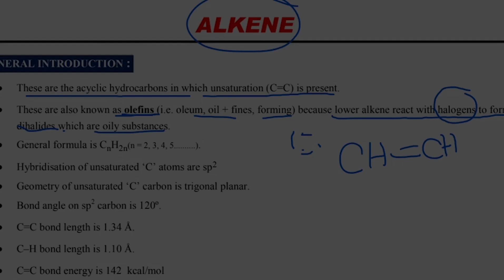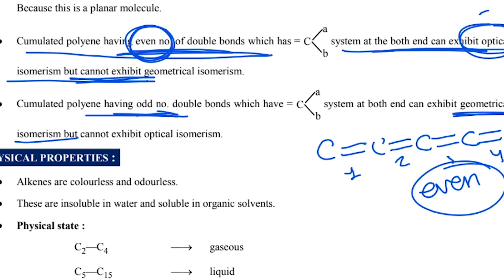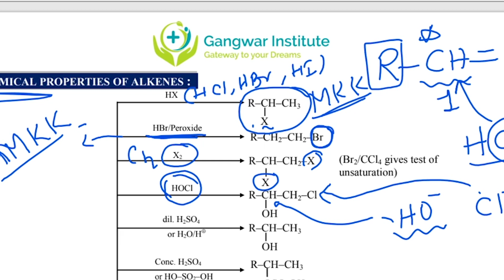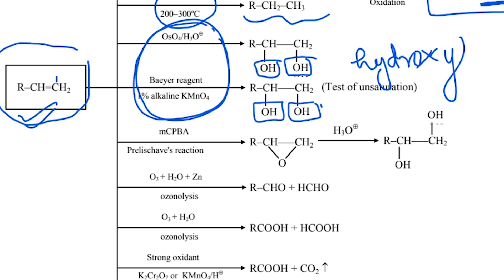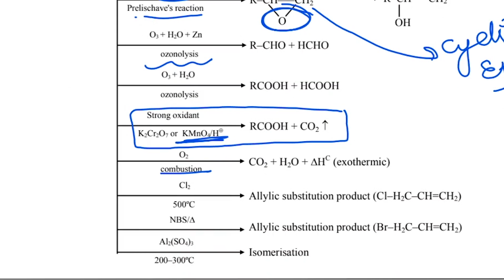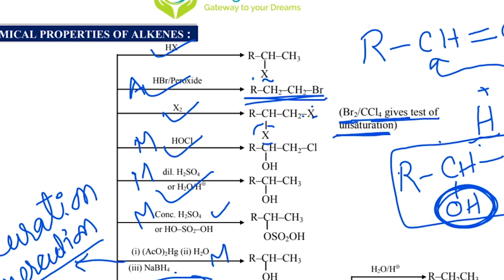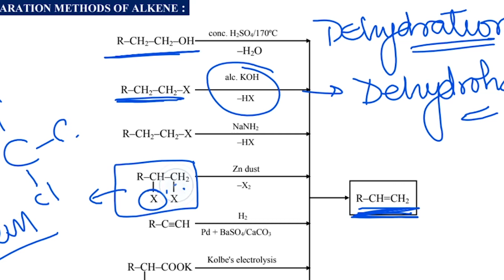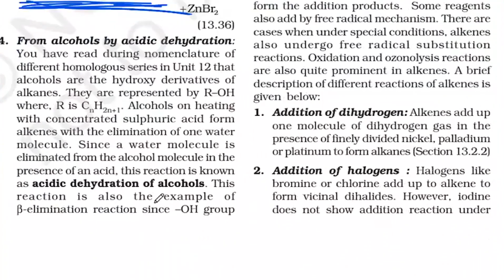🔥🔥NEET CRASH COURSE 2020 | NCERT CHEMISTRY CRASH COURSE | Hydrocarbons | ALKENE by ANURAG SIR